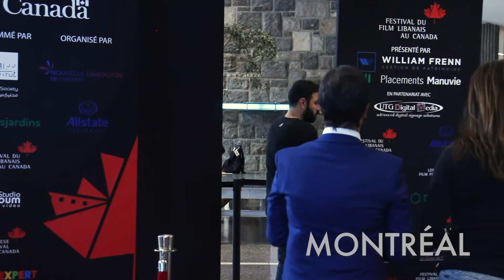Red Carpet - Ottawa and Montreal 2019 - Lebanese Film Festival in Canada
the Red Carpet Event Ottawa & Montreal, 2019!!!
Thank you to all the guests who attended, thank you to all our partners and sponsors and huge THANK YOU to Ottawa & Montreal committees and volunteers, you all are the big reason of 2019 editions success.
Video: Studio Halloum